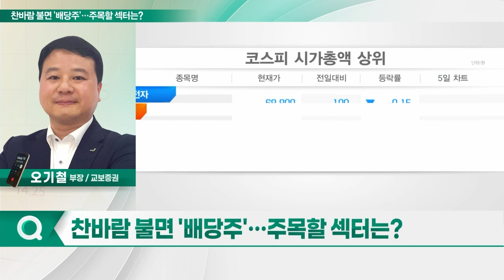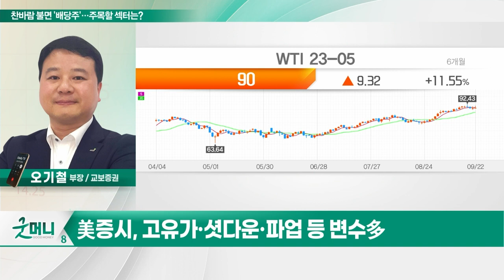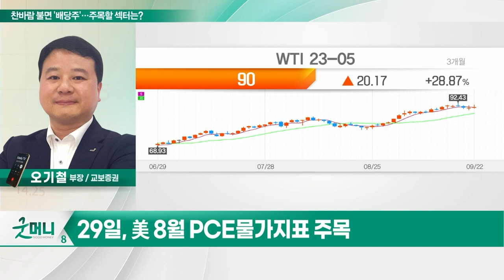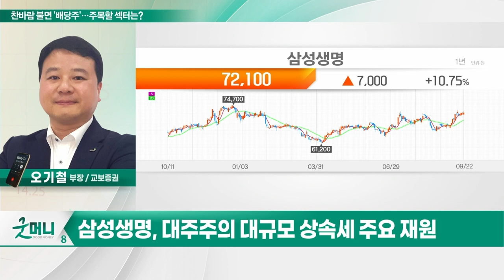삼성생명(032830)... 찬바람 불면 '배당주'… 주목할 섹터는?_투자 인사이트 (20230925)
Q. 찬바람 불면 '배당주'… 주목할 섹터는?

삼성생명(032830)
- 높은 배당 성장 가시성
- 대주주의 대규모 상속세 주요 재원
- 최근 2주간 기관 매수 전환